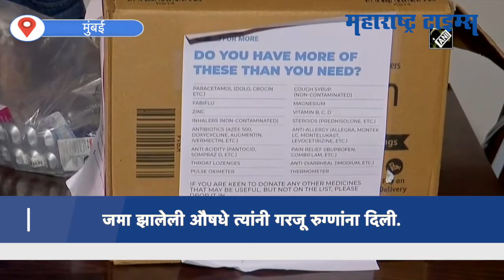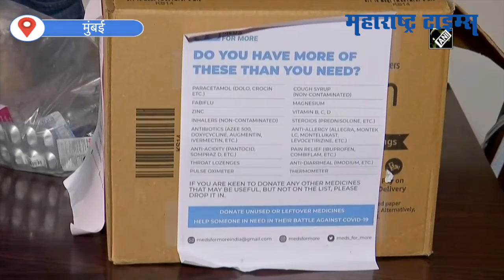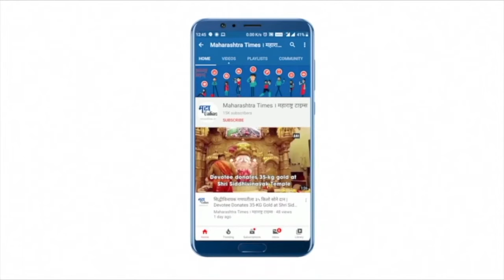Mumbai : करोना काळात मुंबईच्या डॉक्टर दाम्पत्याचा स्तुत्य उपक्रम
mumbaidoctor
करोनाच्या दुसऱ्या लाटेचा तडाखा अनेक कुटुंबांना बसला आहे. त्यांच्या मदतीसाठी मुंबईतील डॉक्टर दाम्पत्य पुढे आले आहे. करोनामुक्त झालेल्या रुग्णांकडील शिल्लक औषधे त्यांनी जमा केले असून ती औषधे त्यांनी गरजू रुग्णांना दिली. तसेच त्यांनी दहा दिवसांपूर्वी त्यांनी हा उपक्रम सुरू केला असून डॉक्टर दाम्पत्याच्या या स्तुत्य उपक्रमाचं कौतुक होत आहे.